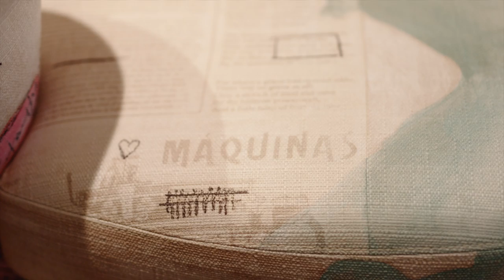Lieblingssessel mit Charme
Der Lieblingsplatz ist immer etwas sehr Persönliches. Darum legen wir besonders großen Wert auf die passende Sitzmöglichkeit.